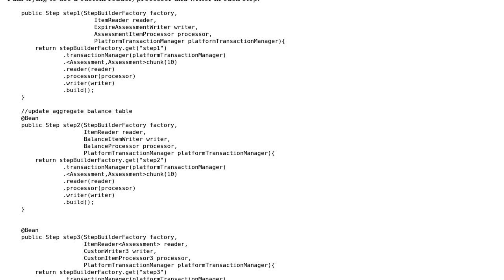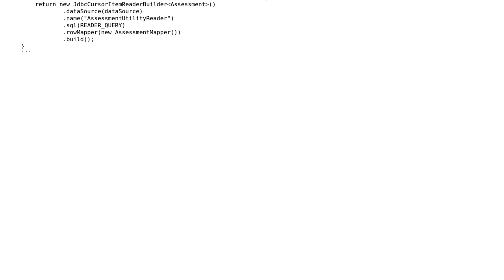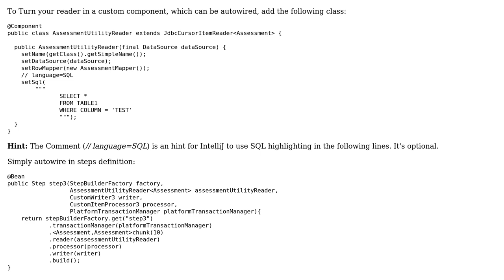How do I create custom ItemReader for each step in my Spring Batch project? (2 Solutions!!)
How do I create custom ItemReader for each step in my Spring Batch project?

With thanks & praise to God, and with thanks to the many people who have made this project possible! | Content (except music & images) licensed under CC BY-SA | Music | Images & others | With thanks to user MrSpock user Mahmoud Ben Hassine user HelloQuantumWorld and the Stack Exchange Network Trademarks are property of their respective owners. You are responsible for your own actions.